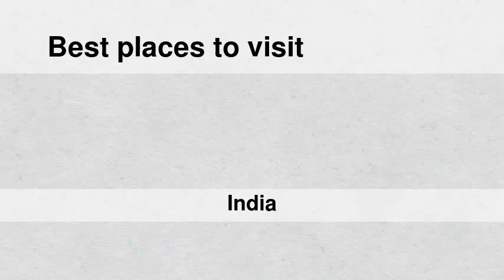Best places to visit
Best places to visit - Wāngjing (India) Best places to visit - Slideshows from all over the world - City trips, nature pictures, etc.